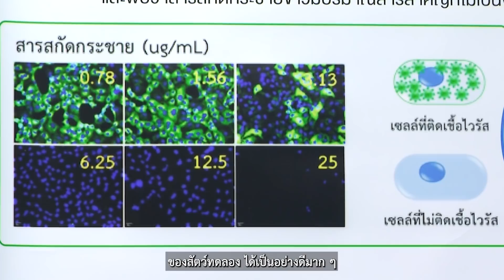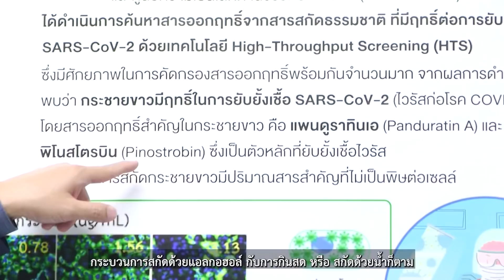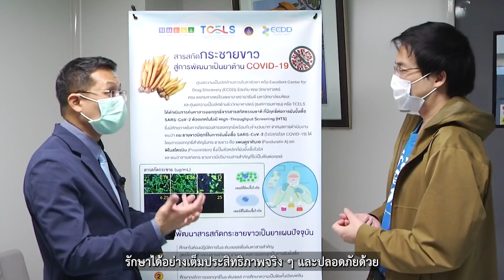ชัวร์ก่อนแชร์ FACTSHEET : การกินกระชาย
🎯 ตรวจสอบกับ ดร.ศุภฤกษ์ บวรภิญโญ
ผู้อำนวยการ ศูนย์ความเป็นเลิศด้านการค้นหาตัวยา มหาวิทยาลัยมหิดล
อาจารย์ประจำคณะวิทยาศาสตร์ มหาวิทยาลัยมหิดล

📌 สรุป 📌

Q : กระชาย กินอย่างไร กินแบบไหน ?
A : หลังจากที่เราแถลงข่าวไปเรื่อง “กระชายขาวในการต้านโควิด”
ก็ทำให้ภาคประชาชนเข้าใจว่า กินกระชายแล้วต้านโควิดนะ
(แต่) มันจะบอกในรูปแบบนั้นไม่ได้
ในการวิจัย กระบวนการสกัด จะต้องสกัดด้วยแอลกอฮอล์
ถึงจะได้สารที่มีปริมาณเพียงพอด้วย
และต้องกินอย่างไร ด้วย
นี่คือสิ่งที่เราต้องศึกษาอย่างละเอียด ในการวิจัยในคนก่อน
กระชายเอง จากการวิจัยและการพัฒนาขึ้นมา
มีศักยภาพในการที่จะยับยั้งตัวเชื้อได้แน่นอน
อาจารย์มั่นใจ แต่ว่าเราคงต้องรอคอยการวิจัย
พิสูจน์ผลสัมฤทธิ์อย่างไร

Q : ข้อเท็จจริงล่าสุดของการวิจัย ?
A : ที่เราได้แถลงข่าวว่า เราค้นพบว่า
กระชายสามารถต้านโควิดในหลอดทดลอง
ซึ่งตอนนี้ ผ่านไป 1 ปี เราก็ได้เตรียมตั้งแต่ดูว่า
1. สายพันธุ์ไหนของกระชายที่สามารถที่จะมีสารสำคัญ 2 ตัว
ก็คือ พิโนสโตรบิน และ แพนดูราทินเอ
ที่สามารถที่จะยับยั้งตัวเชื้อได้
2. วิธีการสกัด สกัดด้วยอะไร ที่จะให้สารสำคัญออกมาได้มากที่สุด
ซึ่งก็พบว่า วิธีการสกัดด้วยเอทานอล หรือ แอลกอฮอล์
สารสกัดสามารถยับยั้งเชื้อได้ 100%
ในขณะที่สารที่สกัดด้วยน้ำ มีฤทธิ์ไม่ดีเลย
หลังจากนั้น ทดสอบในเนื้อเยื่อต้นแบบ
หลังจากนั้น ก็ได้มีการศึกษาในสัตว์ทดลอง
ก็พบว่า สารสกัดจากกระชาย ในเบื้องต้นสามารถ
ทำให้สัตว์ทดลองที่ติดเชื้อมา มีสุขภาพที่ดีขึ้น
และเมื่อตรวจสอบในปอดของสัตว์ทดลอง พบว่า
สารสกัดจากกระชาย สามารถลดภาวะการอักเสบ
ของสัตว์ทดลอง ได้เป็นอย่างดีมาก ๆ
เมื่อเปรียบเทียบกับในสัตว์ทดลองที่ไม่มีการให้กระชายไป

Q : ขณะนี้การวิจัยก็มีความคืบหน้าอย่างมาก ?
A : เร็ว ๆ นี้ อาจจะประมาณช่วงเดือนสิงหาคม 2564
จะเริ่มศึกษาวิจัยในคน มี 3 ระยะ เช่นเดียวกัน
ซึ่งเราก็มองว่า ปลายปีนี้ เราน่าจะมีข้อมูลจุดนั้น
เราก็หวังว่า ในปีหน้า ไม่เกิน พ.ค.-มิ.ย. 2565
เราก็จะมีตัวยา เป็นตัวยาต้านโควิด
สำหรับผู้ป่วยที่ติดเชื้อแต่มีอาการไม่รุนแรง ที่ผ่านการอนุมัติของ อย.
นี่คือ ความคาดหวังตั้งใจของทีมงานวิจัยของพวกเราเลย

Q : วิธีสกัดกระชายในการวิจัยนี้ เป็นการสกัดด้วยแอลกอฮอล์ ?
A : แตกต่างกันแค่ไหนกับการที่กินกระชายสด หรือว่าในการปรุงอาหาร
ผมคิดว่ามันแตกต่างกันมาก
กระบวนการสกัดด้วยแอลกอฮอล์ กับการกินสด หรือ สกัดด้วยน้ำก็ตาม
ปริมาณสารพิโนสโตรบิน หรือ แพนดูราทินเอ
อาจจะแตกต่างกันถึงระดับ 100 เท่าเลย

เพราะฉะนั้น เราต้องกินด้วยปริมาณที่มหาศาลมาก
แล้วก็กระบวนการกินที่จำนวนเยอะ
แล้วมันระคายเคือง แล้วก็กระบวนการ ที่เรียกว่า
กระบวนการย่อย ในการดูดซึม ก็แตกต่างกันอีก
ฉะนั้นคือ ประสิทธิภาพในการที่ได้ปริมาณสาร
ที่เหมาะสมจริง ๆ กับร่างกายเราเนี่ย มันจะไม่ถึงแน่นอน

Q : การกินแบบสด หั่นฝอย คั้น หรือ แยกกาก ?
A : กระบวนการที่มันแตกต่างกัน สารที่ได้ก็แตกต่างกัน
การกินกระชายแบบกินสด กินฝอย ปั่น คั้น แยกกากมา
ก็จะได้ปริมาณสารฯ ไม่ถึงอยู่แล้ว เพราะว่าสารที่ผมบอกทั้งสองตัว
ที่อยู่ในกระบวนการสกัดด้วยแอลกอฮอล์เนี่ย
คือสารสองตัวนี้ มันไม่ละลายได้ดีในน้ำเลย
ฉะนั้นก็คือ ถ้าสกัดหรือคั้นด้วยน้ำ จะออกมาได้น้อยมาก ๆ
นี่คือสิ่งที่เราค้นพบมาเรียบร้อยแล้ว ว่ามันมีข้อแตกต่างกันจริง ๆ

แต่ในรูปแบบอื่น เช่น อาจจะเป็นผงกระชายมา
แล้วอัดแคปซูลมา อาจจะดีขึ้นระดับหนึ่ง
แต่ว่ากระบวนการดูดซึม ก็อาจไม่ได้เยอะมากเท่าไหร่
แล้วก็มีบางส่วนที่สกัดด้วยน้ำ มาทำเป็นผง แล้วอัดแคปซูล
อย่างที่ผมกล่าวถึงคือ มันก็จะแตกต่างกันเป็น 100 เท่าเลย
ซึ่งในจุดนั้นเนี่ย มันก็ไม่สามารถที่จะมา
กล่าวถึงว่ามันสามารถยับยั้งตัวไวรัสได้

Q : สารสำคัญจากการสกัดด้วยวิธีนี้ คือ กุญแจหลัก ?
A : ทาง อย.ก็จะมีการอนุมัติ “อาหารใหม่”
เป็นผงสกัดด้วยแอลกอฮอล์ จากกระชาย
โดยที่ว่า อย.จะมีการกำหนดปริมาณของสารสำคัญ
คือ พิโนสโตรบิน และ แพนดูราทินเอ
จากที่เราวิจัยมา กระชายที่สกัดด้วยแอลกอฮอล์ มีศักยภาพอยู่ 2 ส่วน
ส่วนแรกในการรักษา ในการยับยั้งตัวเชื้อ เป็นไปได้ทีเดียว
แล้วก็ส่วนที่สอง คือ ป้องกัน
แต่ในเบื้องต้น อยากจะให้ประชาชน รอก่อน
จะศึกษาวิจัยในคน ในแง่ของการรักษาก่อน
ส่วนในแง่ของการป้องกันเนี่ย ก็คงจะต้องวิจัยเพิ่มเติมต่อ
เพื่อพิสูจน์ว่ามันสามารถป้องกันได้จริงไหม

Q : ถ้ากินกระชายเป็นอาหาร ?
A : กินกระชายในอาหาร แยกกาก กินกับกาก ร่วมกับกาก
มันจะได้สารในระดับที่ไม่ถึงในการที่จะยับยั้งตัวเชื้อได้
แต่ไม่ได้หมายความว่าเราจะไม่กินกระชาย
เพราะจริง ๆ แล้วเราควรกินนั่นแหละ อยู่แล้ว
มันก็จะส่งเสริมสุขภาพเราให้มีสุขภาพที่แข็งแรงขึ้น
ถ้าเกิดว่าร่างกายเราแข็งแรงขึ้น
ทั้งร่างกายและจิตใจ มันจะช่วยเป็นปราการที่สำคัญ
เป็นภูมิคุ้มกันที่ดี ต้านไวรัสในระดับหนึ่งทีเดียว

Q : ควรกินกระชายอย่างไร ?
A : กินอย่างที่ทุกท่านกินปกติเลย คือการกินกระชาย เป็นภูมิปัญญาของบ้านเราอยู่แล้ว
จริง ๆ แล้วมันมีผลต่อสุขภาพองค์รวมอยู่แล้ว

Q : หลายคนบอก “กินกระชายก็ต้านโควิดได้ ไม่ต้องไปฉีดวัคซีน” ?
A : อันนี้ต้องบอกเลยว่า ไม่ได้อย่างแน่นอน
การกินกระชาย ไม่ได้เป็นการที่สร้างภูมิในการ
ต่อต้านหรือป้องกันไวรัสอย่างนั้น
 วัคซีน ก็เป็นสิ่งที่สำคัญ
เสริมสร้างภูมิคุ้มกัน ยับยั้งไวรัสให้น้อยลงมาได้

00:00 กระชาย กินอย่างไร กินแบบไหน ?
00:52 ข้อเท็จจริงล่าสุดของการวิจัย ?
01:39 ขณะนี้การวิจัยก็มีความคืบหน้าอย่างมาก ?
02:16 วิธีสกัดกระชายในการวิจัยนี้ เป็นการสกัดด้วยแอลกอฮอล์ ?
02:49 การกินแบบสด หั่นฝอย คั้น หรือ แยกกาก ?
03:32 สารสำคัญจากการสกัดด้วยวิธีนี้ คือ กุญแจหลัก ?
04:25 ควรกินกระชายอย่างไร ?
04:02 ถ้ากินกระชายเป็นอาหาร ?
04:34 หลายคนบอก “กินกระชายก็ต้านโควิดได้ ไม่ต้องไปฉีดวัคซีน” ?
05:35 เรื่องของกระชายขาวต้านโควิด